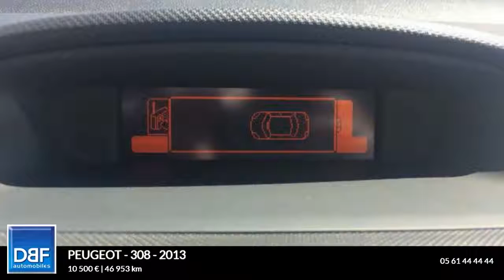Annonce Occasion PEUGEOT 308 1.6 HDi92 FAP Style III 5p 1.6 HDi92 FAP Style III 5p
DBF TOULOUSE AUTOMOBILES ETATS UNIS vous propose cette Annonce Occasion PEUGEOT 308 1.6 HDi92 FAP Style III 5p 1.6 HDi92 FAP Style III 5p au prix de 10500 €.
Chaîne et trame Starting Noir Mistral
Noir Perla Nera
ABS
Aide au freinage d'urgence
Airbag conducteur
Antidémarrage électronique
Antipatinage
Bacs de portes avant
Banquette 1/3-2/3
Compte tours
Configuration 5 places
Direction assistée asservie à la vitesse
EBD
Eclairage au sol
ESP
Essuie-glace arrière
Kit anti-crevaison
Miroir de courtoisie conducteur
Miroir de courtoisie passager
Phares antibrouillard
Phares halogènes
Poches d'aumonières
Pommeau de levier de vitesse métal
Porte-gobelets avant
Préparation Isofix
Prise 12V
Prise auxiliaire de connexion audio
Prise iPod
Prise Jack
Prise USB
Rétroviseurs dégivrants
Rétroviseurs électriques
Sellerie tissu
Température extérieure
Vitres teintées
Volant sport

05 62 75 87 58